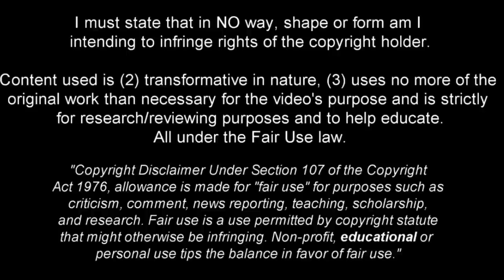Benjamin Rollheiser - He Was Born to Dribble